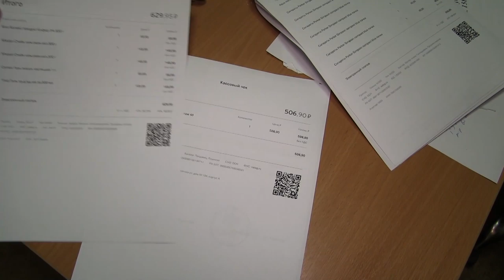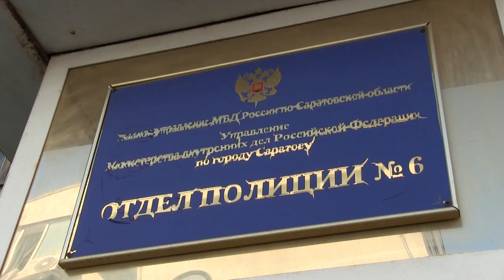По забытой в банкомате чужой карте молодая пара купила виски и деликатесы